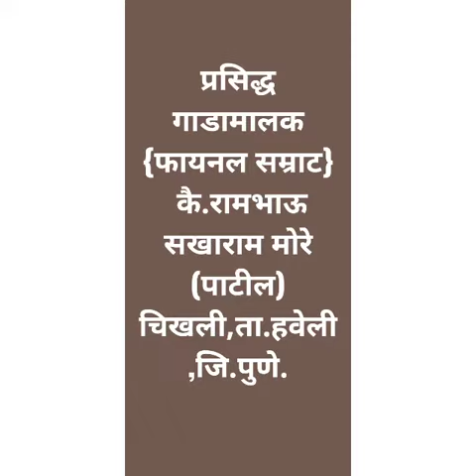कै.रामभाऊ सखाराम मोरे पाटील. बैलगाडा संघटना (टाळगाव चिखली)...